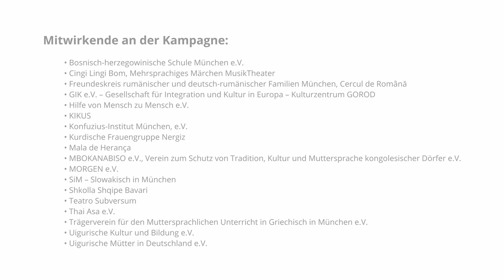München ist mehrsprachig - KIKUS Zentrum für kindliche Mehrsprachigkeit e.V.